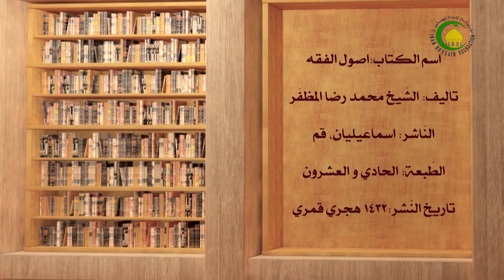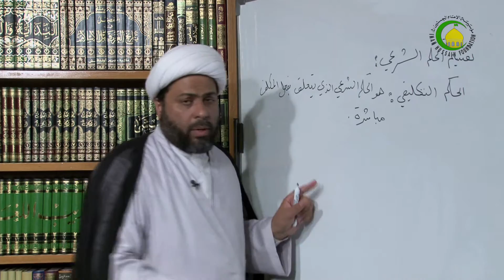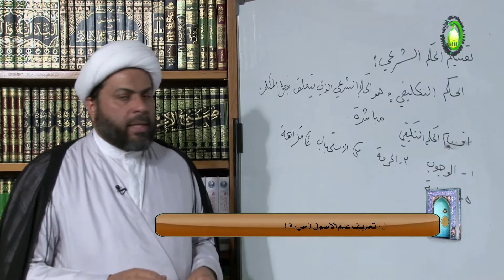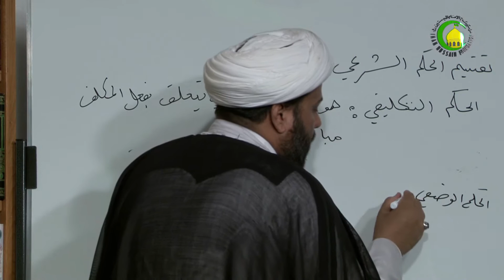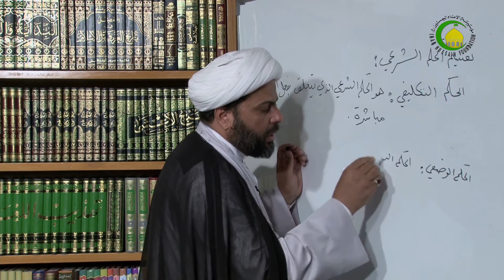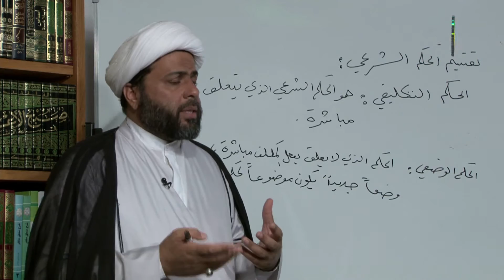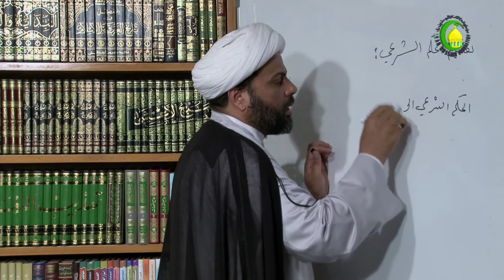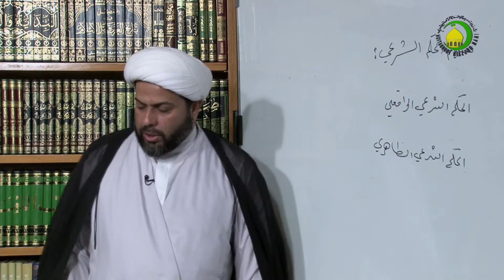1- تعریف علم الاصول (صفحه 9) - درس أصول الفقه - الشيخ فلاح العابدي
درس أصول الفقه لسماحة الشيخ فلاح العابدي يعتمد على كتاب أصول الفقه للمرحوم الشيخ محمد رضا المظفر.
هذه الدروس الدينية الحوزوية هي ضمن برنامج دروس في العلوم الاسلامية من انتاج مؤسسة الامام الحسين (ع)

Principles of Jurisprudence course by Shaikh Falah Al-Abidi - based on the book Principles of Jurisprudence by Shaikh Muhammed Ridha Al-Modhaffar - This is one of the courses taught in the Islamic Seminary (Hawza) and it is recorded and published by Imam Hussain Foundation